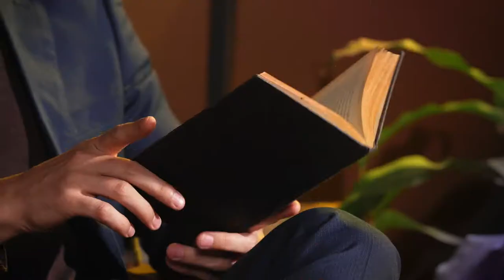SMANN SUMMER CINEMA 30s REV 2